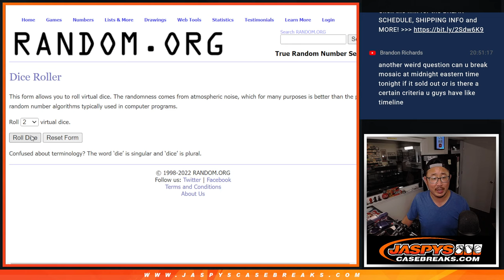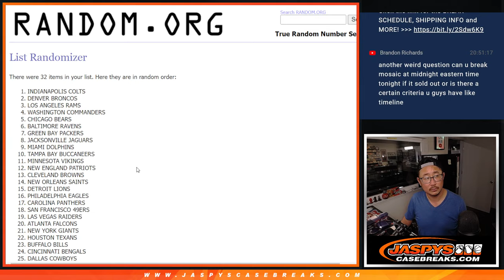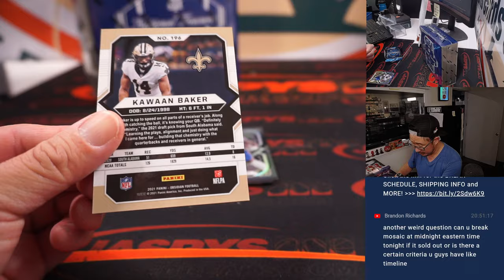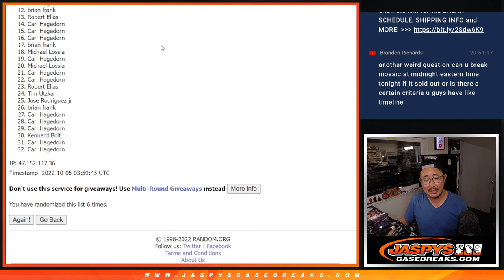Tu, 10.04.22 ~ 2021 OBSIDIAN FOOTBALL TMALL 1-BOX BREAK #8 *RT*